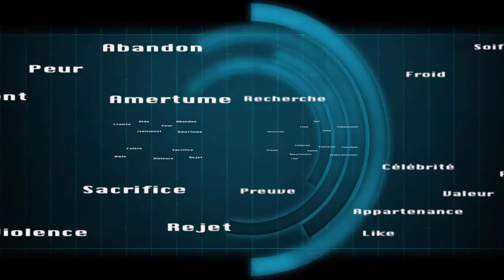Le Dénominateur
La Bible pourrait se résumer en trois mots, d'ailleurs tout ce qui nous touche de près ou de loin, en mal ou en bien, pourrait s'épeler en cinq lettres, c'est le dénominateur commun de la vie. Selon la présence ou l'absence de ce dernier, il pourrait s'avérer notre pire cauchemar ou notre plus grand espoir, vous seul pouvez le savoir !